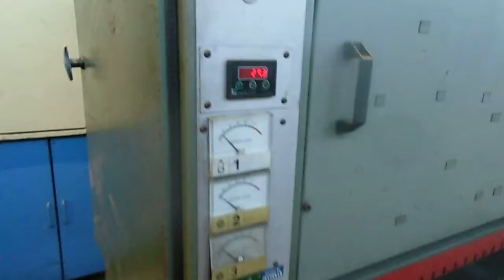LINDEN EZ MR900 - FOR SALE